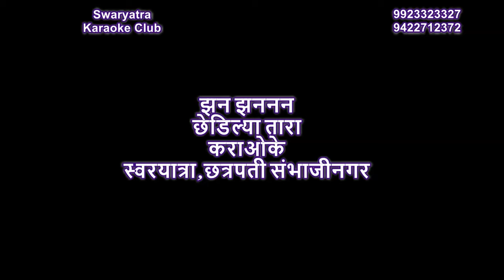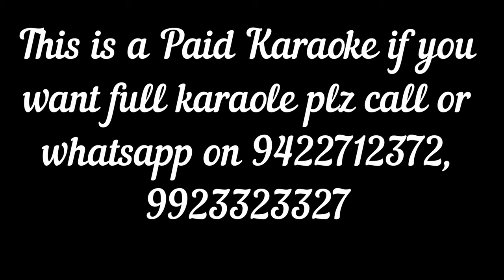JHANA JHANANA CHEDILYA TARA SURESHJI WADKAR KARAOKE BY ARVIND N PINGALE CH. SAMBHAJINAGAR